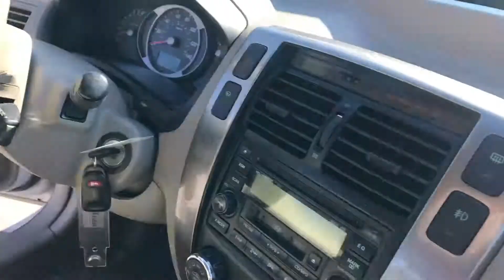December 16, 2017